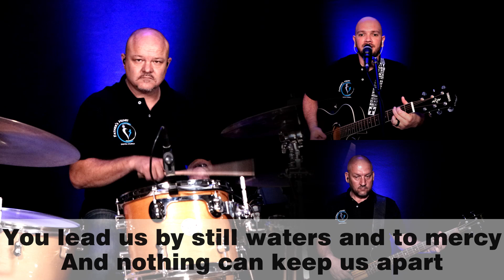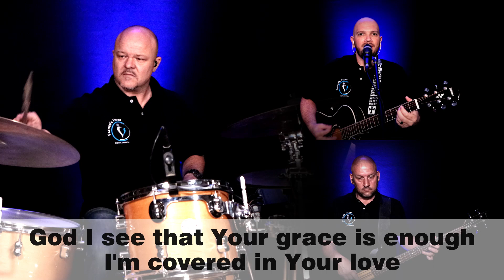Your Grace is Enough | Father's Heart Digital Church Praise & Worship with Lyrics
Thank you for tuning in to the Father's Heart Digital Church Praise and Worship channel! In this video, we're featuring Your Grace is Enough by Chris Tomlin.

Thank you for joining us in praising the name of Jesus.